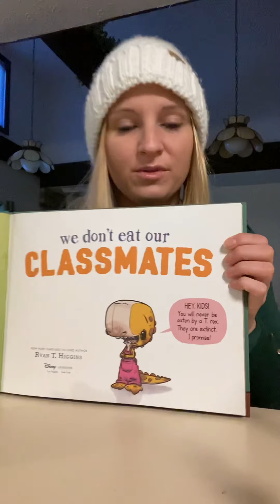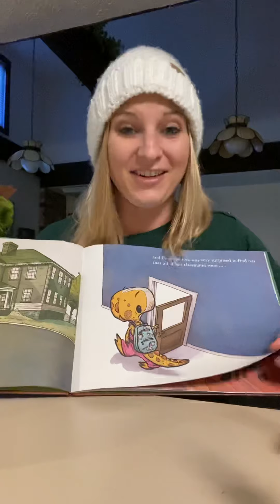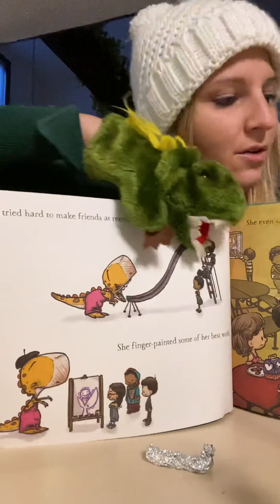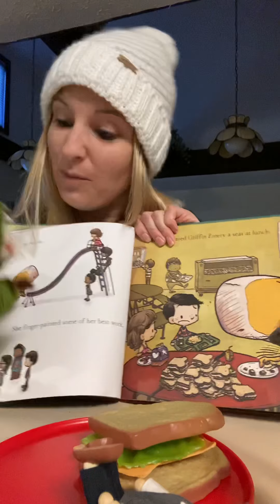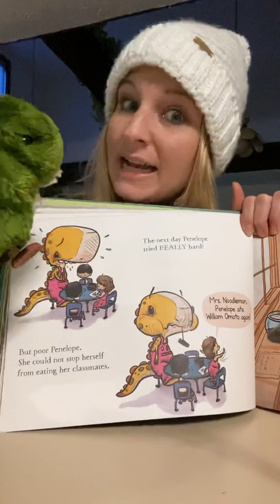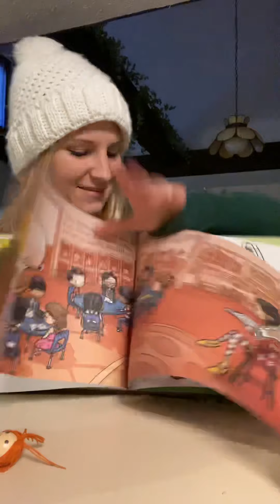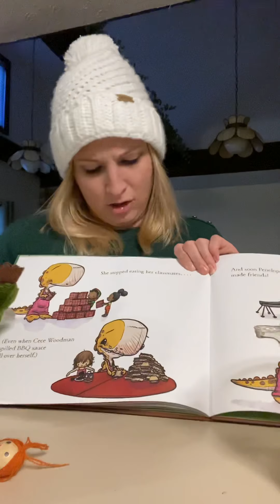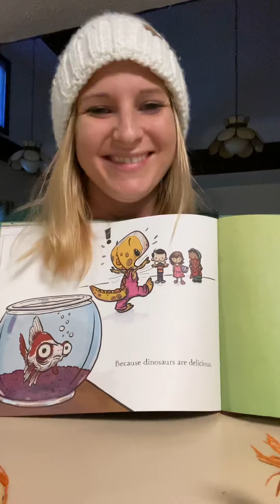“We Don’t Eat Our Classmates” story time read along